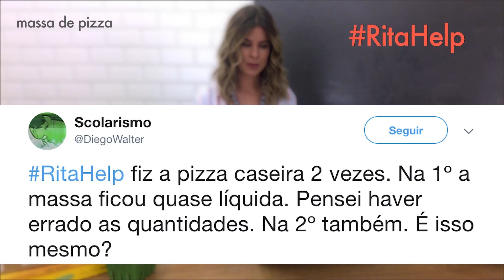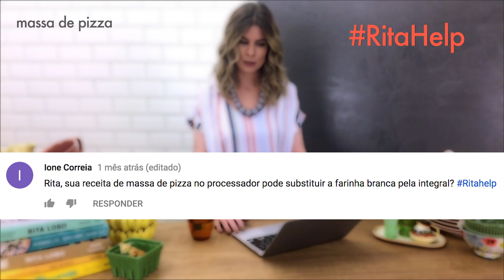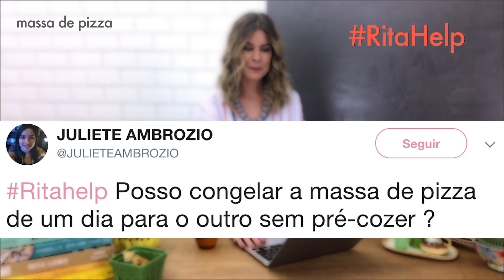Rita, Help! #44: Como fazer massa de pizza caseira | S.A.C do Panelinha com Rita Lobo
Novos episódios às quintas-feiras

Deixe sua pergunta nos comentários com a hashtag RitaHelp.

A massa de pizza ficou molenga, onde errei? Pode substituir a farinha branca pela integral? A receita mais acessada do Panelinha virou tema do Rita, Help!, a série em que Rita Lobo  responde a dúvidas dos leitores.